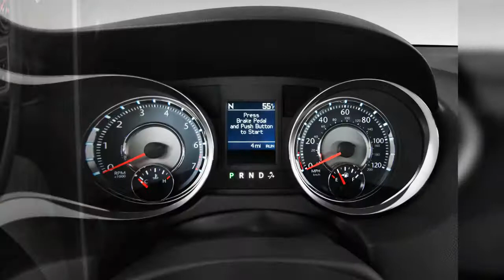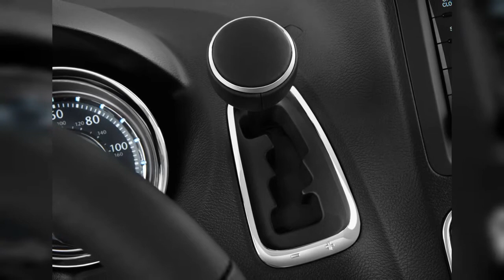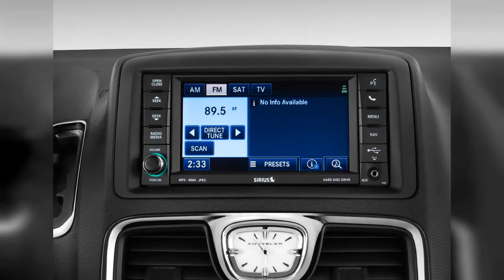2016 Chrysler Town & Country | FULL TOUR | Interior and Exterior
The 2016 Chrysler Town & Country piles a lavish amount of equipment and luxury touches into an aging body that suffers in the toughest crash tests. Learn more about the 2016 Chrysler Town & Country with  review.
0:00 - Intro
0:00:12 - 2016 Chrysler Town & Country 4-door Wagon Limited Angular Front Exterior View
0:00:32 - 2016 Chrysler Town & Country 4-door Wagon Limited Front Seats
0:00:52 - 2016 Chrysler Town & Country 4-door Wagon Limited Open Doors
0:01:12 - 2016 Chrysler Town & Country 4-door Wagon Limited Dashboard
0:01:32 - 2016 Chrysler Town & Country 4-door Wagon Limited Instrument Cluster
0:01:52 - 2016 Chrysler Town & Country 4-door Wagon Limited Steering Wheel
0:02:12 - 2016 Chrysler Town & Country 4-door Wagon Limited Temperature Controls
0:02:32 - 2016 Chrysler Town & Country 4-door Wagon Limited Grille
0:02:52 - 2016 Chrysler Town & Country 4-door Wagon Limited Door Handle
0:03:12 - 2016 Chrysler Town & Country 4-door Wagon Limited Tail Light
0:03:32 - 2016 Chrysler Town & Country 4-door Wagon Limited Headlight
0:03:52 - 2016 Chrysler Town & Country 4-door Wagon Limited Mirror
0:04:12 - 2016 Chrysler Town & Country 4-door Wagon Limited Wheel Cap
0:04:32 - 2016 Chrysler Town & Country
0:04:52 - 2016 Chrysler Town & Country
0:05:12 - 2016 Chrysler Town & Country
0:05:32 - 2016 Chrysler Town & Country
0:05:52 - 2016 Chrysler Town & Country
0:06:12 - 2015 Chrysler Town & Country 4-door Wagon Limited Platinum Angular Rear Exterior View
0:06:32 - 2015 Chrysler Town & Country
0:06:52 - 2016 Chrysler Town & Country
0:07:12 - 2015 Chrysler Town & Country
0:07:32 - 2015 Chrysler Town & Country 4-door Wagon Limited Platinum Side Exterior View